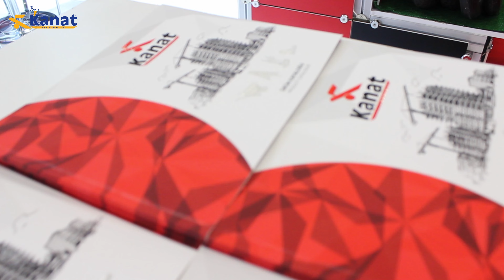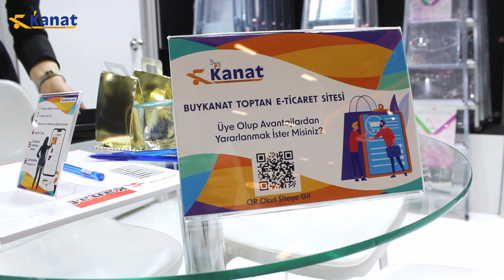Turkey Build İstanbul 2023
26 - 29 Nisan 2023 tarihleri arasında Tüyap Kongre ve Fuar Merkezi'nde gerçekleştirilen Turkey Build İstanbul Uluslararası Yapı Fuarı'nda standımızı ziyaret eden tüm misafirlerimize teşekkür ederiz.

Uygulamamızı İndirin